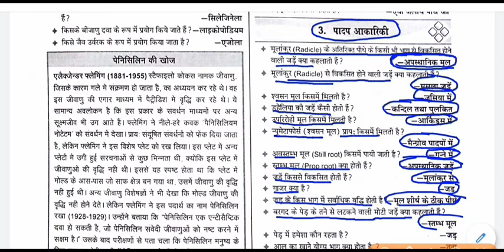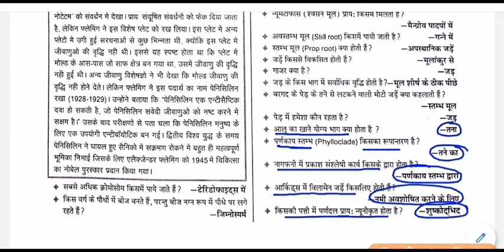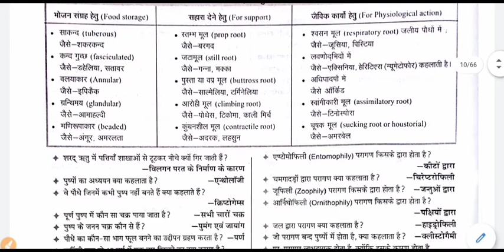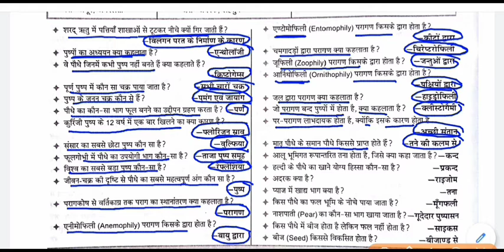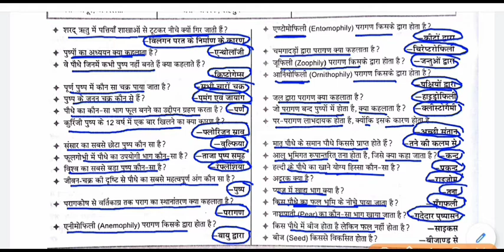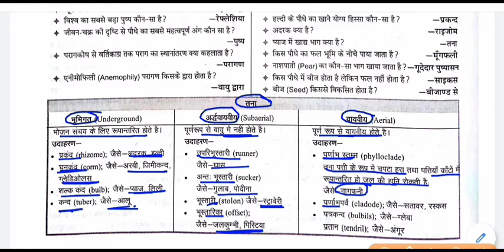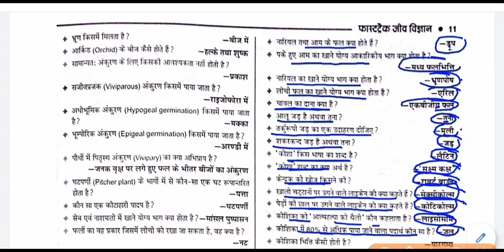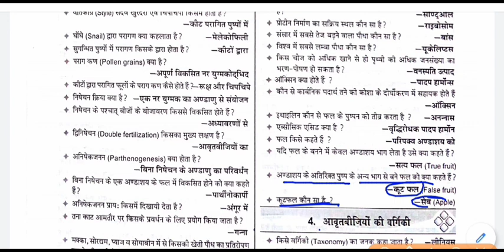Biology Gk - पादप आकारिकी || Plant morphology